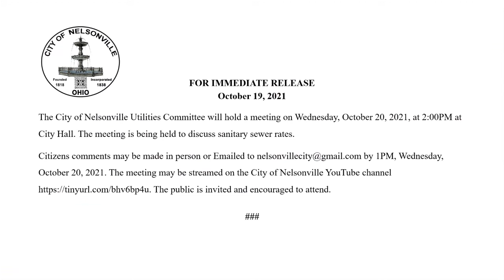Nelsonville Utilities Committee Meeting 10202021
The City of Nelsonville Utilities Committee held a meeting on Wednesday, October 20, 2021, at 2:00PM. The meeting was held to discuss sanitary sewer rates. The meeting was streamed on the City of Nelsonville YouTube channel.